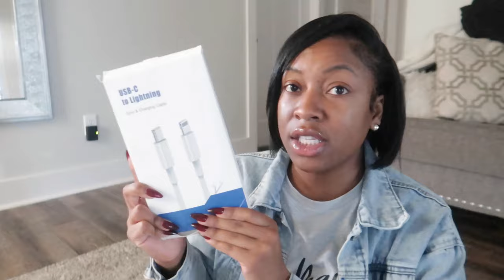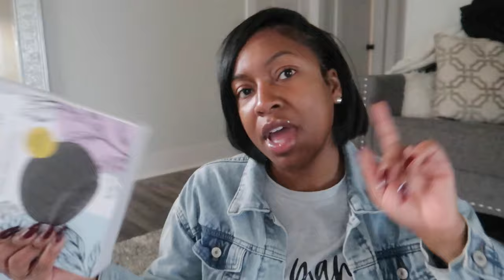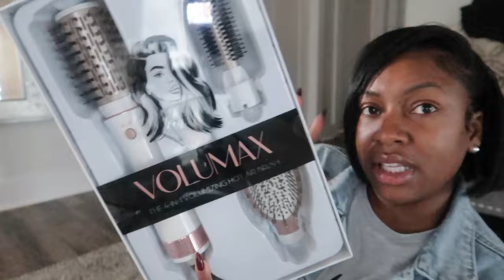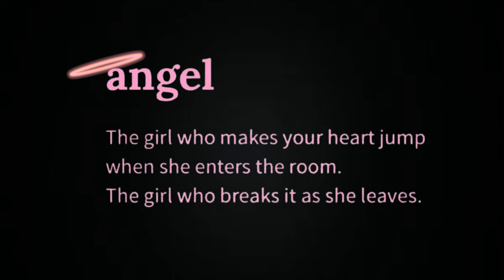VLOG | HEALTHY HAIR JOURNEY | I NEED A NEW CAMERA!! | ROAD TO RECOVERY FROM A LONG NIGHT OUT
Products Mentioned:

NYX LIP OIL SUPERMODEL
SOL DE JANERIO BODY BUTTER
BURBERRY GODDESS PERFUME
PERFUME STAND
TRAVEL CLEAR BOTTLES W/PUMP
TRAVEL CLEAR SQUEEZE BOTTLES
LOOSE POWDER JAR (PINK)
LOOSE POWDER JAR (BLACK)
MY FAVORITEEE LASHESSS (DRAMATIC)
HUDA BEAUTY EASY BAKE POWDER
DIOR LIP OIL CHERRY
SEPHORA LINER SHARPNER
SEPHORA MICROSMOOTH POWDER (ON SALE NOW $10)
K18 MOLECULAR LEAVE IN/HAIR MASK
CLARINS HYDRATING LIP OIL PITAYA
MY FAVORITEEE EARINGSSS
FENTY BUTTA DROP WARM CINNAMON or CHECK OUT T HE TRIO!!

CHAPTERS:
00:00
05:24 BURBERRY HER
06:02 FLORAL ARRANGEMENT
11:27 HEALTHY RELAXED HAIR JOURNEY
18:15 DEPOT/DIY TRAVEL SIZED MAKEUP
21:03 SEPHORA HAUL
29:39 GRWM
34:29 ROAD TO RECOVERY